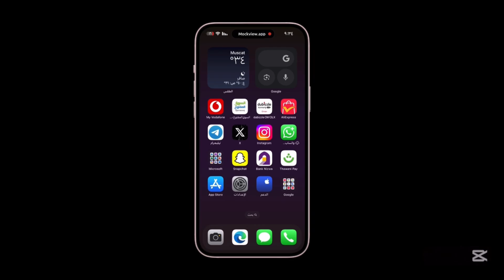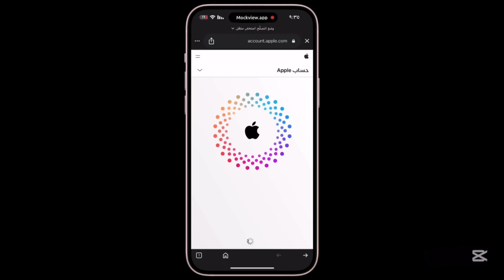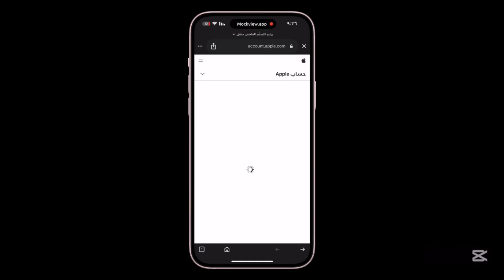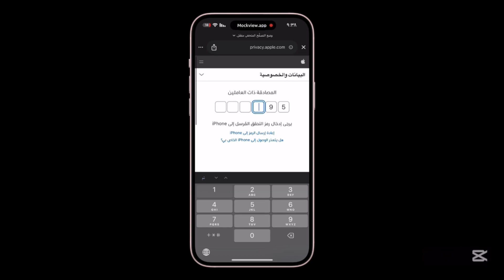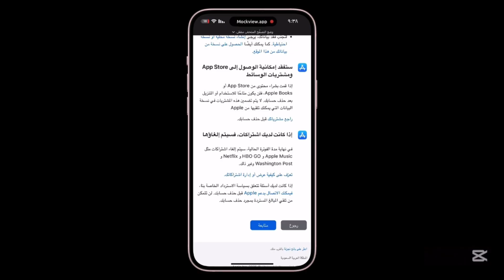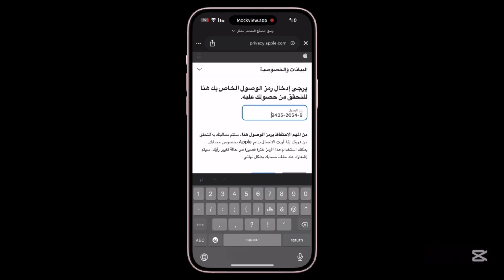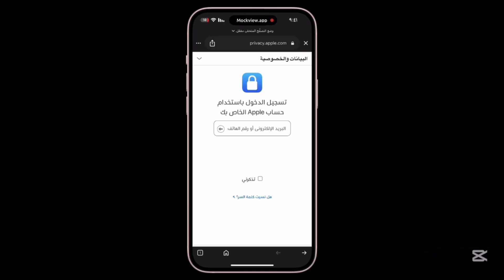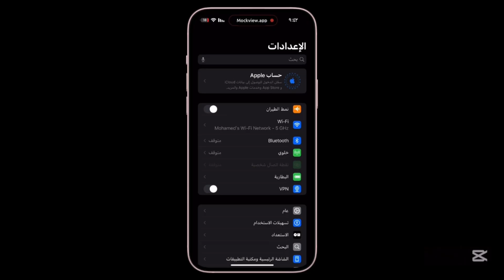كيفية حذف حساب Apple ID نهائيًا بدون رجعة! (شرح كامل خطوة بخطوة)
Twitter ( تويتر )

Instagram ( الانستجرام )

Telegram ( تيليجرام )

Kwai ( كواي )

الاختصار الفيديو

‏المقدمة : 00:00

البدء : 01:00

النهاية : 08:05